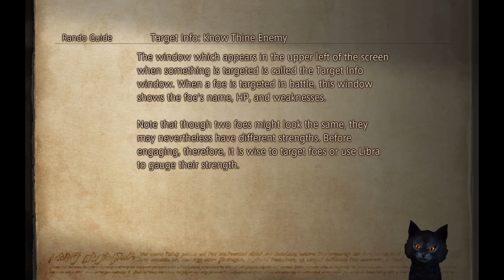Neko Fantasy 12 [The Zodiac Age] Randomiser - Episode 1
The Randomiser is here!